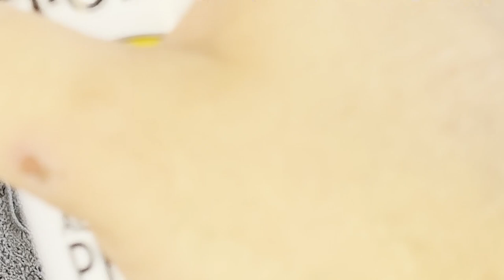Diecast Resurrection Abandoned 1956 Ford F-100 Restoration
Hi everyone, welcome to my diecast diecast restoration channel! In this video You’ll watch damaged 1956 Ford F-100 model diecast resurrection.